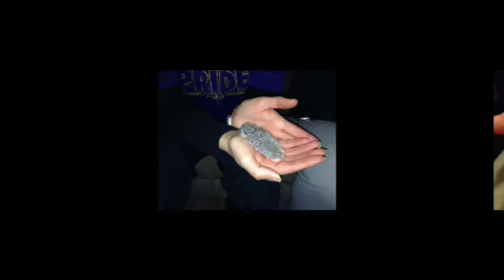Baby hedgehogs ❤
I am about to have another litter of babies so I will have another hedgehog video up sometime. I just love watching the babies grow up!